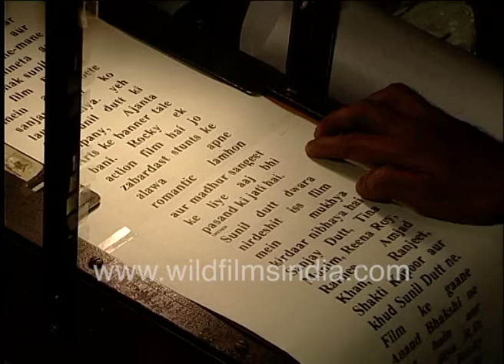Mandira Bedi in orange and black dress as she gets make-up, behind the scenes of Extraa Shoots Show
Mandira Bedi as seen behind the scenes of an Extraa Shoots Show shoot. She puts on kajal, blush-on and eye-liner. Mandira Bedi in orange and black dress as she gets make-up, behind the scenes of Extraa Shoots Show

Mandira Bedi behind the scenes of Extraa Shoots Show